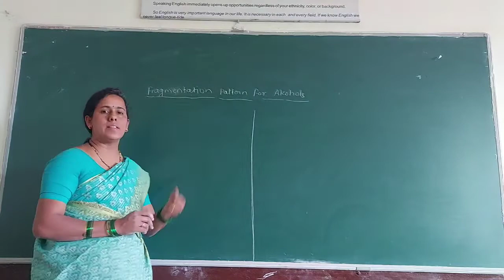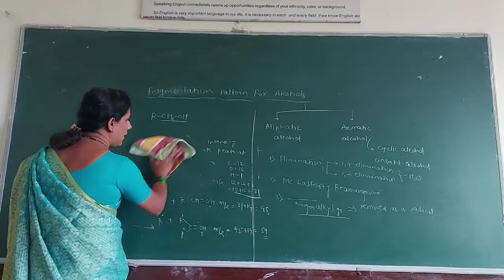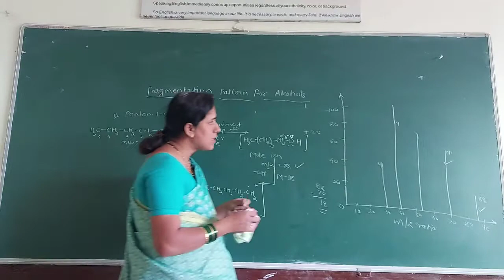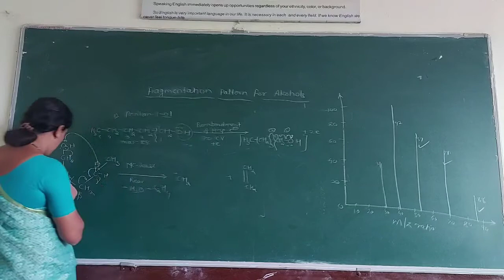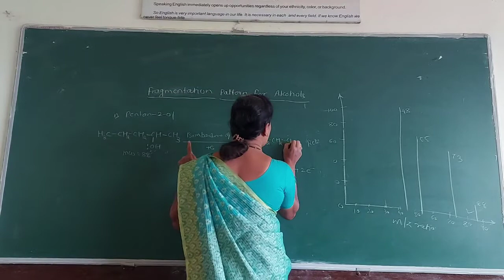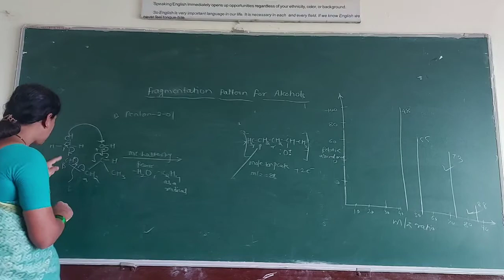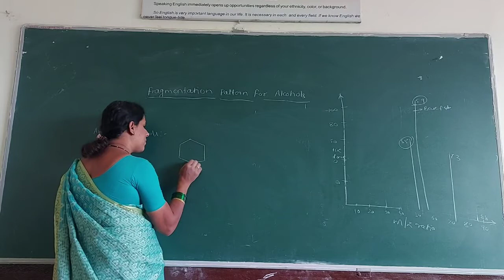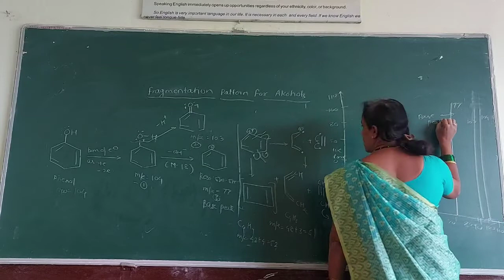Mass Spectroscopy: Fragmentation pattern for Alcohols